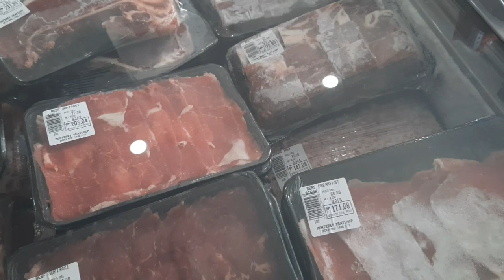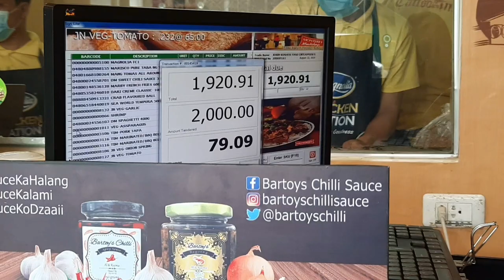MEAT SHOPPING @Monterey Vlog #6 / rojron Rapuza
Shop with me. Hi, hello everyone, welcome back for another shopping vlog, I'm showing you where and how I buy meat. Yesterday, I went to Monterey meatshop at Bacaca branch Davao City Philippines, a walking distance from home to buy some meat, vegetables and seasonings.
Hopefully got a little help out of this. Try to keep it simple. Again, if you have ideas for future videos like this where we just do little sections of the grocery store, please do put them down in the comment section below. In fact, if you want more information, just on specific cuts of meat and things like that too, put them down in the comment section below. As always, make sure you're keeping it locked in here on my channel.

💠Quick and Easy Steps SHRIMP PASTA (Vlog #8)

💠Funny Clips Transition (kay walay lingaw)

COOKING LEFTOVERS Part II "Barbicue Rice with Sunnyside up" (Vlog #7)

COOKING LEFTOVERS (Vlog #5)

My Hair Rebonding (VLOG #4) @Touch of Iya Hair Salon

Cooking My Delicious Bulalo (VLOG #3) 0:22  creepy voice saying 'Hello'

COOKING "BEEF STROGANOFF PASTA" (Vlog #2)

MY EYEBROWS MICROBLADING Experience (Vlog#1)

Mama's Garden (Rita Reyes Rapuza)